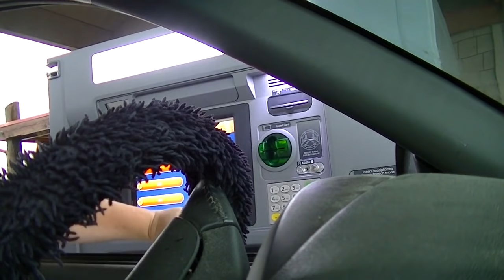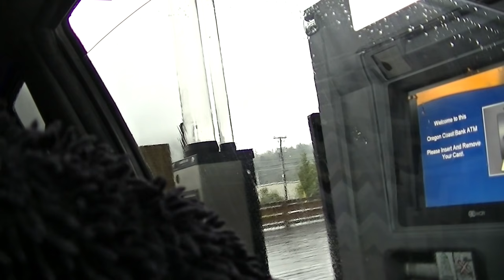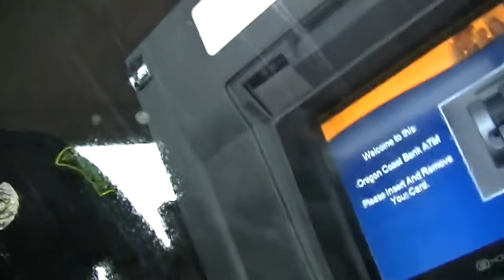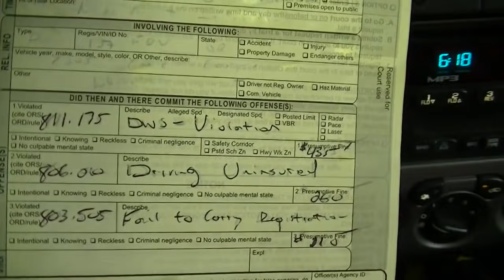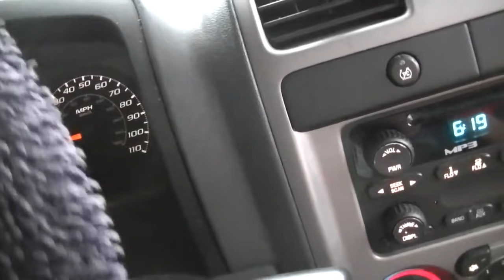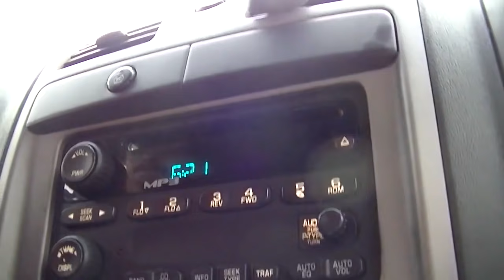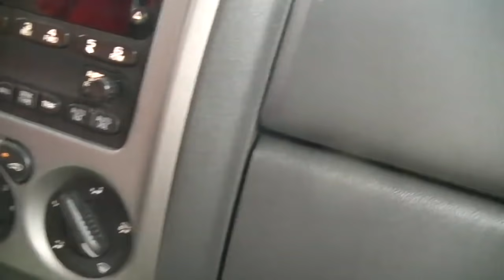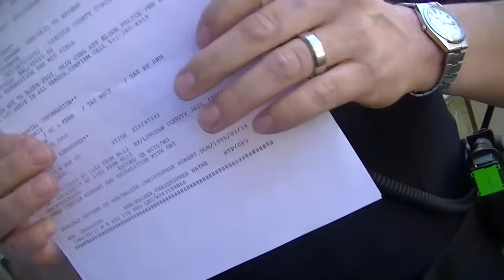SOVCIT Family Can't Stop Getting Arrested.